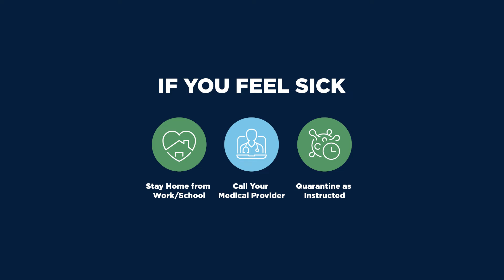38620 COVID PROTECT 15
38620 COVID PROTECT 15